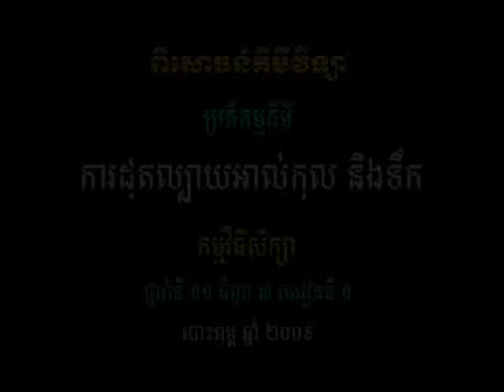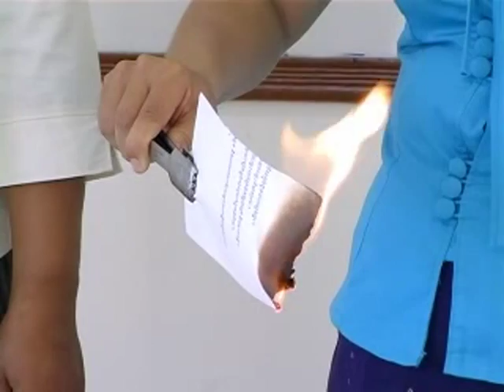شاهد بالفيديو كيف تصنع ورق لايحترق بالنار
معالجة الورق كيميائيا لمقاومة الحريق - الورق الذى لا يشتعل شاهد بالفيديو كيف تصنع ورق لايحترق بالنار
طريقة صناعة ورق لا يحترق في النار
 الورق يحترق إذا أضرمت النار فيه ، ولكن طريقتنا الكيميائية هذه تجعل الصحيفة لا تحترق
ورق مقاوم للحريق